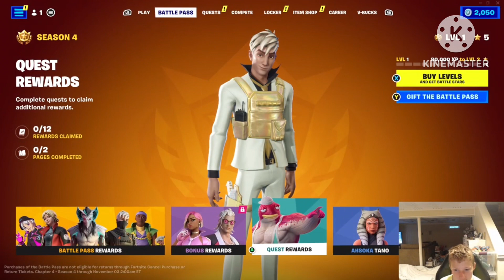Chapter 4 season 4 BATTLE PASS is ONE OF THE BEST